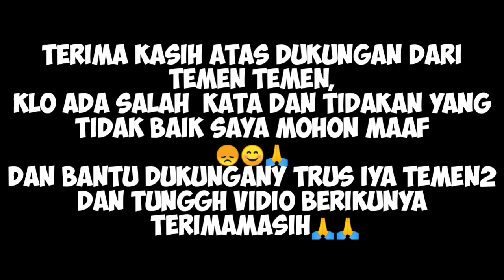VIRAL & TERENDING❗❗ DETIK-DETIK ANGIN KENCANG DAN KESURUPAN BERUTAL || Banyak momen2 yg tdk terduga❓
VIRAL & TERENDING❗❗ DETIK-DETIK ANGIN KENCANG DAN KESURUPAN BERUTAL || Banyak momen-momen yang tidak terduga

solah barongan terbaik,
solah barongan rogo samboyo,
solah barongan bajang,
solah barongan samboyo putro,
solah barongan rogo samboyo putro terbaru,
solah barongan telon,
solah barongan kediri,
solah barongan devil's crew,
solah barongan devil
cewek kesurupan viral,
lagu bang bang
putra intan latihan,
seni kuda lumping,
film terbaru,
film viral
video terbaru,
video viral,
setori wa viral,
vlog terbaru,
seni tari kuda lumping,